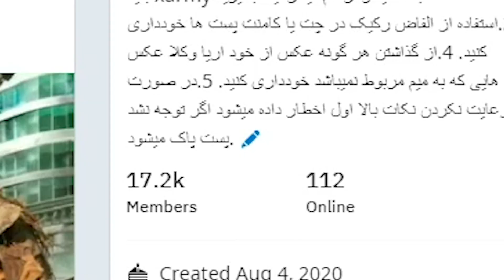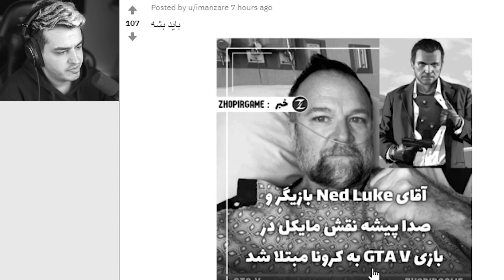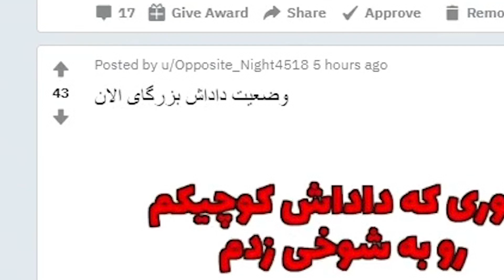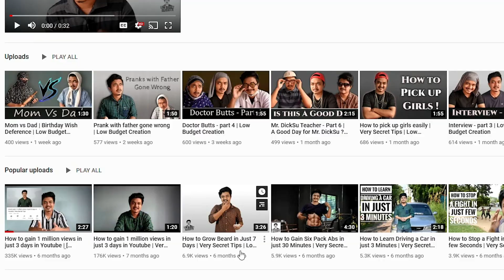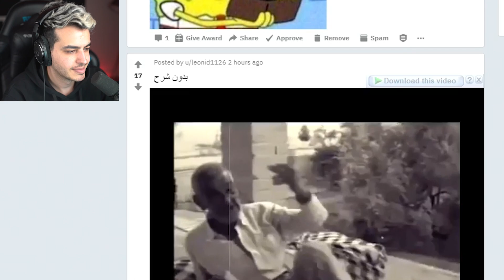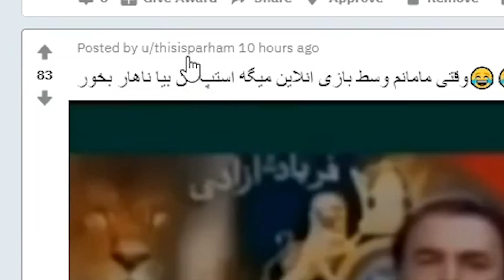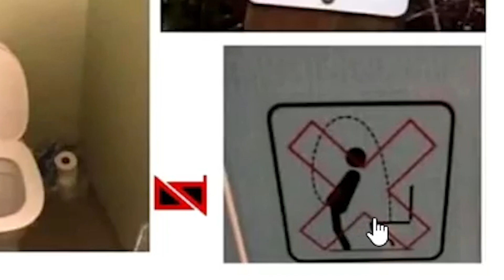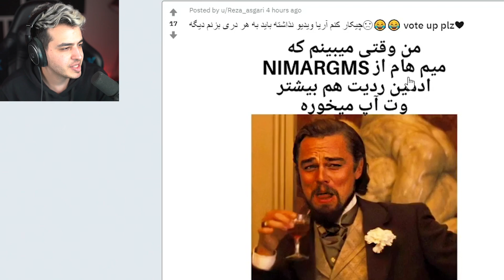MEME BABY #7 😂 عشقم میماتون